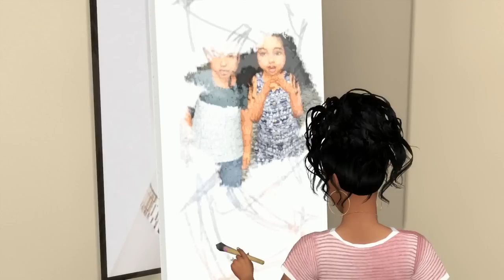The Sims 4 | Day in the Life of Twin Toddlers | Zhuri & Zahari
Thank you guys for watching my video! This is a day in the life of Zhuri & Zahari.
FAQ:
Q: How old are you?
A: 24